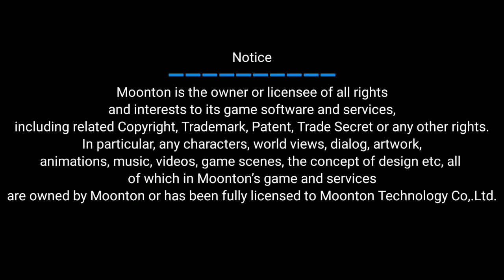MLBB New Update | New Hero Yin - Kungfu Genius | Hero Yin Gameplay | Mobile Legends Bang Bang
In Video
New Hero Yin Kungfu Genius
New Hero Mobile Legends Yin
Hero baru Yin lieh kungfu genius

mobile legends leak skin mobile legends upcoming event mobile legends upcoming event

All Mobile Legends Hero
Miya, Balmond, Saber, Alice, Nana, Tigreal, Alucard, Karina, Akai, Franco, Bane, Bruno, Clint,
Rafaela, Eudora, Zilong, Fanny, Layla, Minotaur, Lolita, Hayabusa, Freya, Gord, Natalia, Kagura,
Chou, Sun, Alpha, Ruby, Yi Sun-Shin, Moskov, Johnson, Cyclops, Estes, Hilda, Aurora, Lapu Lapu,
Vexana, Roger, Karrie, Gatotkaca, Harley, Irithel, Grock, Argus, Odette, Lancelot, Diggie, Hylos, Zhask,
Helcurt, Pharsa, Lesley, Jawhead, Angela, Gusion, Valir, Martis, Uranus, Hanabi, Chang'e, Kaja, Selena,
Aldous, Claude, Vale, Leomord, Lunox, Hanzo, Belerick, Kimmy, Thamuz, Harith, Minshittar, Kadita,
Faramis, Badang, Khufra, Granger, Esmeralda, Terizla, XBorg, Ling, Dyrroth, Lylia, Baxia, Masha,
Wanwan, Silvanna, Cecilion, Carmilla, Atlas, Popol and Kupa, Yu Zhong, Luo Yi, Benedetta, Khaleed,
Barats, Brody, Yve, Mathilda, Paquito, Beatrix, Phoveus, Natan, Aulus, Aamon, Floryn Valentina , Phylax , Yin

 Revamp, Remodel, Remake, Normal, Elite, Special, Starlight,
Limited, S14, S15, S16, S17, S18, S19, S20, S21, Epic, Legend, KOF,
Lightborn, Darkborn, M1, M2, Bleach, Valentine, Chinese New Year,
50 DM, Luckybox, Luckydraw, Annual Starlight, Season, Venom,
Saber, Moniyan, Dark Abyss, Esport, MLBB, mobile legends,mobile legends new hero,
mobile legends best build, mobile legends guide, blazing west, new squad ml,
ml new squad, ml squad baru ml, MPL, MPL skin, Summer Skin, StarWars, Tranformer
Collector, New Starlight Skin annual starlight M3 S22

Notice
Moonton is the owner or licensee of all rights and interests to its game software and services, including related Copyright, Trademark, Patent, Trade Secret or any other rights.
In particular, any characters, world views, dialog, artwork, animations, music, videos, game scenes, the concept of design etc, all of which in Moonton’s game and services are owned by Moonton or has been fully licensed to Moonton Technology Co,.Ltd.

Only channel that gives you all information about mobile legends
Mobile Legends New Skin , Upcoming Skin , Mobile Legends New Hero , Leak Mobile Legends , Mobile Legends New Event And etc